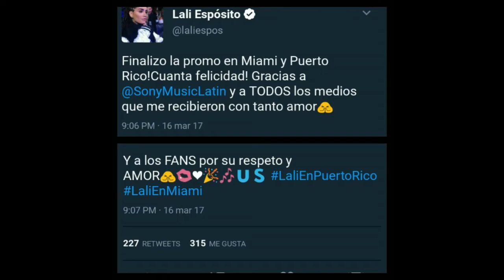Lali Esposito Miami parte final